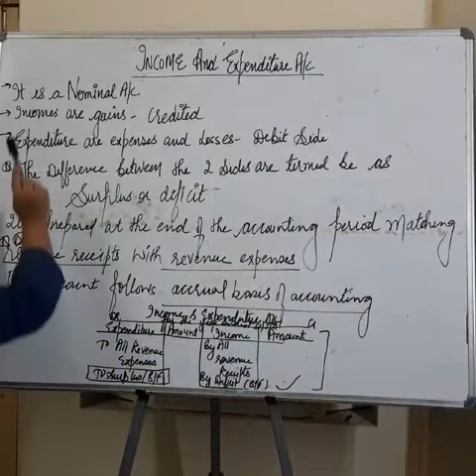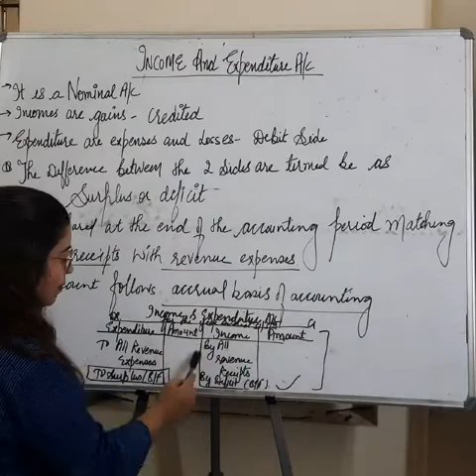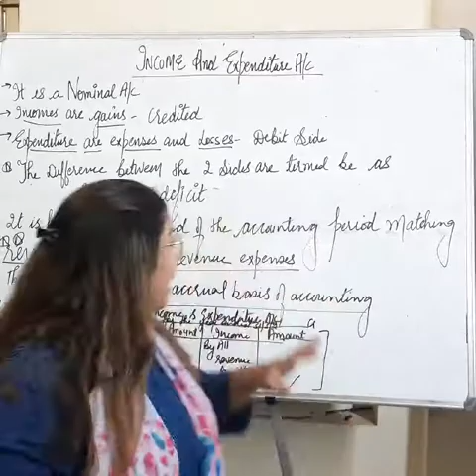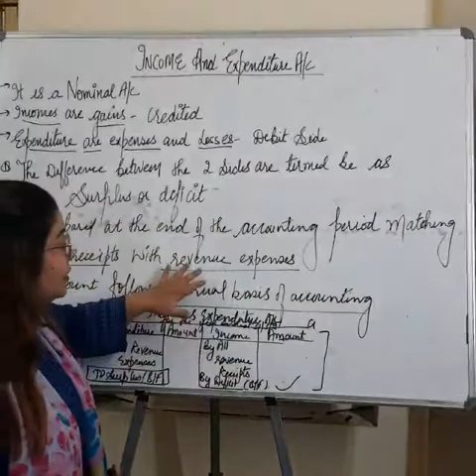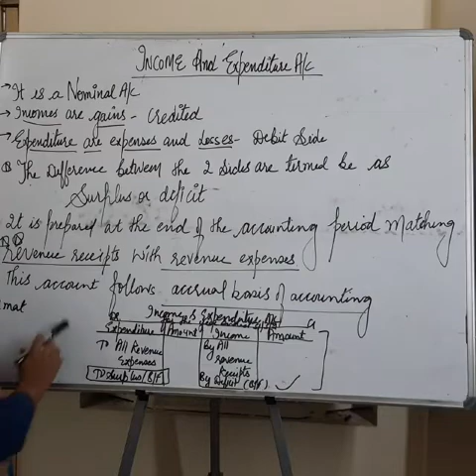Ms.Reecha Gumber | Class -12 Com. | Sub - Accountancy | Chapter - 1 (Not For Profit Organizations)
Ms.Reecha Gumber | Class:-12 Commerce | Sub :- Accountancy | Chapter:- 1 (Not For Profit Organizations) | Topic:- Income and Expenditure A/c
DAV Public School, Sri Muktsar Sahib